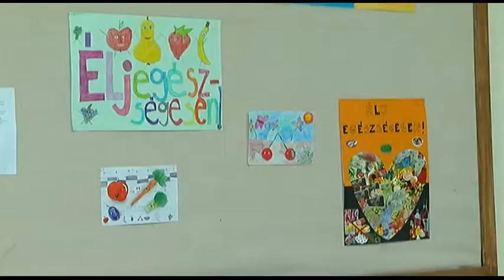Egészséghét Bonyhád 20181018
Reggeli torna, egészséges szendvicsek készítése, gyümölcslé és mézkóstolás, előadások a táplálkozás és a megfelelő mozgásformák témáiban - mindez Bonyhádon a Széchenyi általános Iskola egészséghetének keretében. A mára már hagyománnyá vált programsorozat évekkel ezelőtt egy pályázat kapcsán indult, azóta már önállóan működik és az éves eseménynaptár kiemelt része az intézményben.